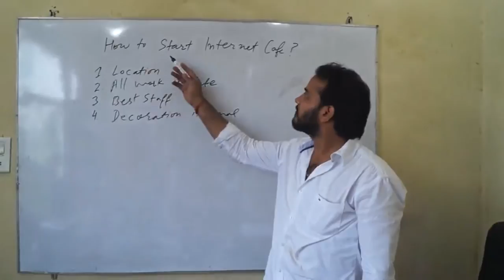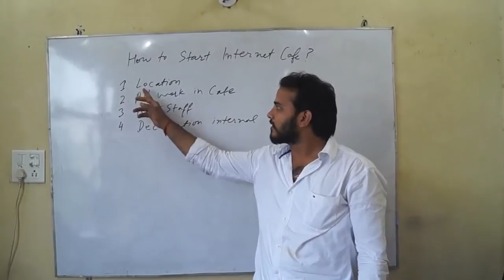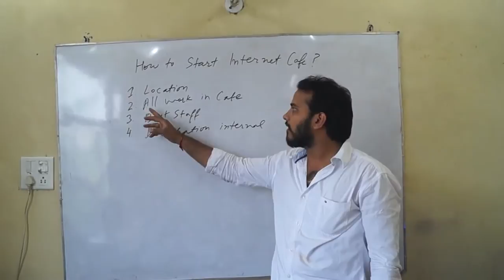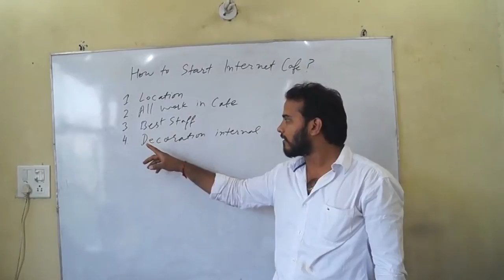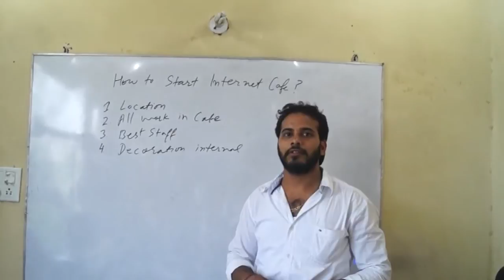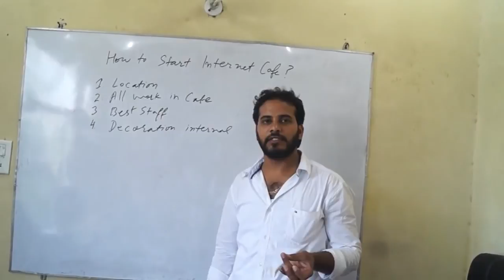How to Start Internet Cafe in India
Learn the simple steps to start internet cafe in India. Know more about video creator Pankaj at his online profile